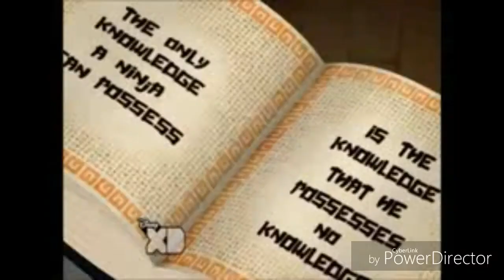Sing (Terrence Mac style) Trailer 2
Here is my second trailer of my Sing Spoof